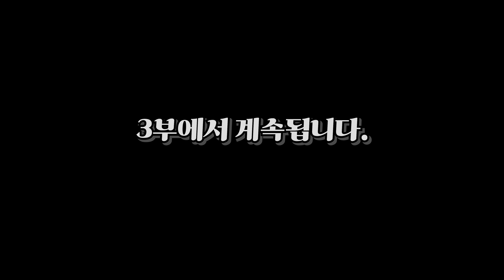[2부/4K] 리치왕님, 당신에겐 계획이 다 있었군요! [게임스토리 리뷰/워크래프트3 레인오브카오스]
[워크래프트3: 레인 오브 카오스 (Warcraft III: Reign of Chaos, 2002)]
▶ 게임의 내용과 결말, 평점이 포함된 영상입니다.

▶ 평점은 유튜버 개인적인 평가이며, 공식적인 점수가 아닙니다!